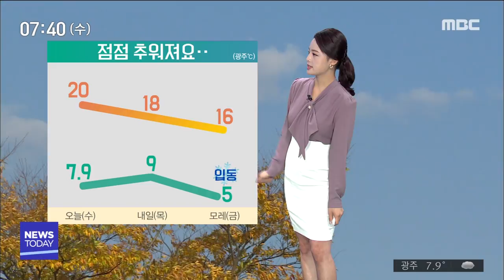[뉴스투데이]날씨